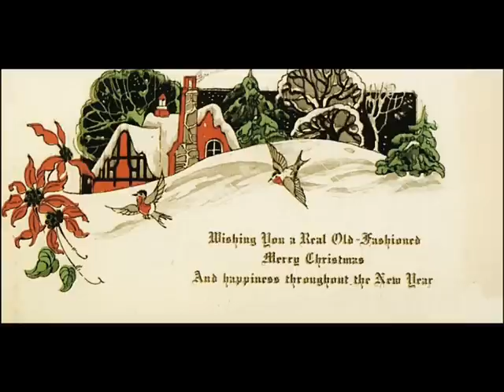03 Johnny Reid I Heard The Bells On Christmas Day